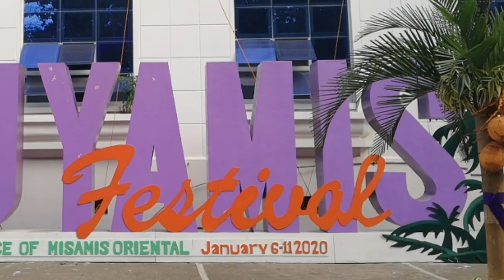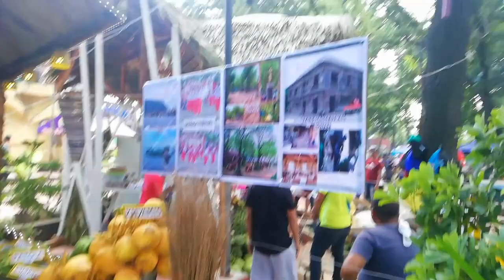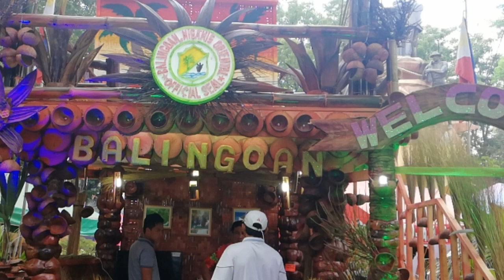7th KUYAMIS FESTIVAL 2020 | BOOTHS COCONUT CREATIONS | MISAMIS ORIENTAL YEARLY ACTIVITIES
Kuyamis" means a variety of golden colored sweet coconuts that are smaller in size than other coconut varieties. This kind of coconuts is usually found in Misamis Oriental.